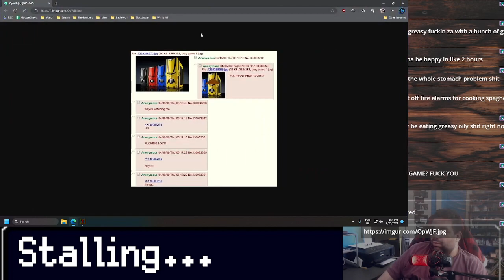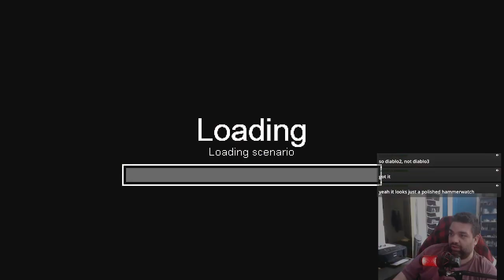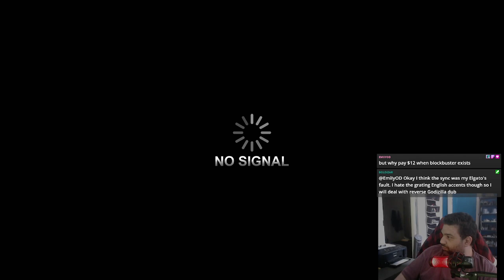[Hammerwatch 2 DEMO] Nick vs random NEXTFest Demos